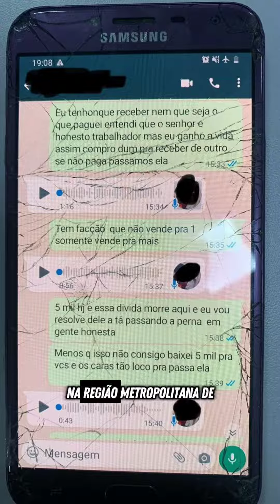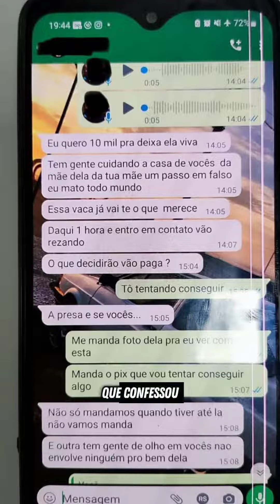Duas mulheres são presas por esquema de falso sequestro!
Duas mulheres que participaram de um esquema de falso sequestro passaram por uma audiência de custódia na tarde de quinta-feira. A justiça concedeu liberdade provisória para as duas mulheres depois delas terem sido presas na quarta-feira (6), no bairro Morada do Vale I, em Gravataí, na Região Metropolitana de Porto alegre.